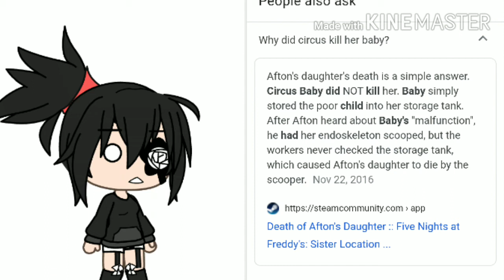SPREAD THE WORD!!!!!!!